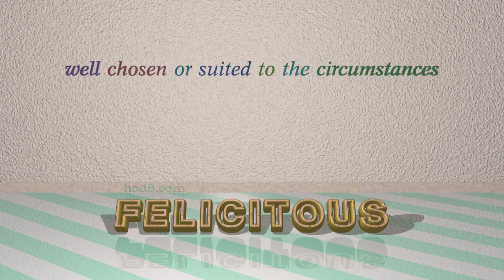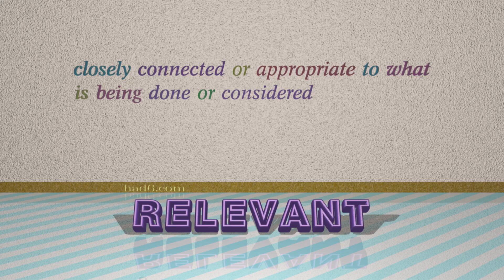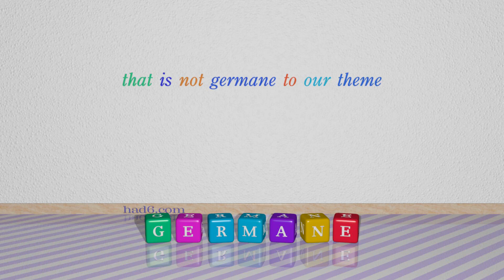apropos - 6 adjectives which are synonyms of apropos (sentence examples)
This video examines apropos as an adjective. Here, 6 adjectives, which have meanings similar to that of apropos in standard English, are introduced through sentence examples. These synonyms help you to remember the meanings of this group of words for improving your vocabulary.